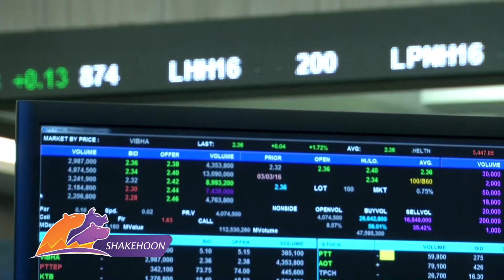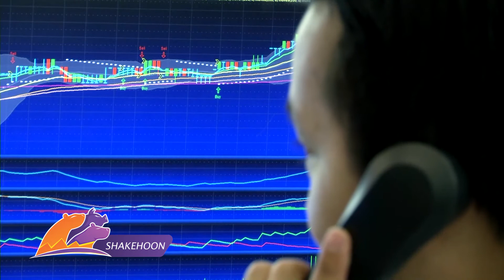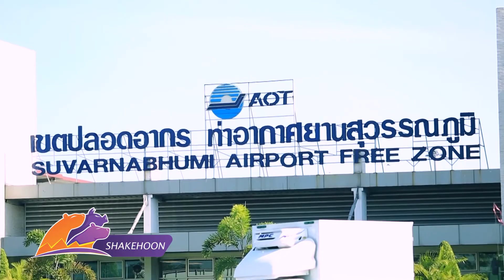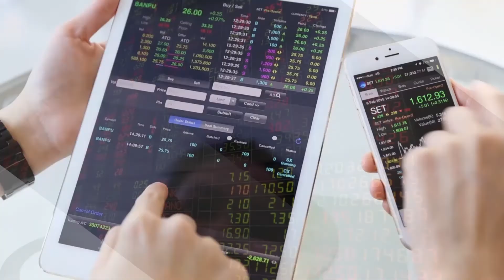KGI ฟันธงหุ้นไทยโค้งสุดท้าย อยู่ในวังวนเล่นรอบ และหุ้นตัวเดิมๆ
ภาพการแกว่งตัวของหุ้นไทย ที่ผันผวนรายวันตามปัจจัยต่างประเทศ ตลอด 2 เดือนที่ผ่านมา จะยังคงดำเนินต่อไปไปจนถึงต้นปีหน้า ส่งผลให้หุ้น defensive กลุ่มเดิมๆ อย่างโรงไฟฟ้า และสื่อสาร จะยังคงได้รับความสนใจต่อเนื่อง แต่นักลงทุนที่พร้อมถือหุ้นข้ามปี อาจเริ่มทยอยสะสมหุ้นกลุ่มโรงกลั่น และส่งออกอาหารได้แล้ว
สำหรับหุ้นใหญ่กลุ่มหลักๆ ต้องรอภาพการฟื้นตัวของเศรษฐกิจโลก